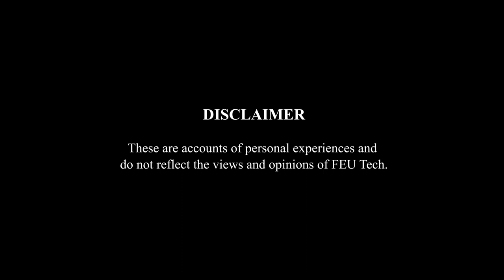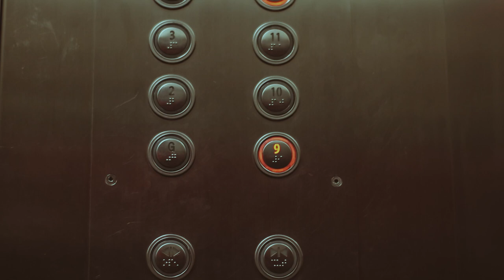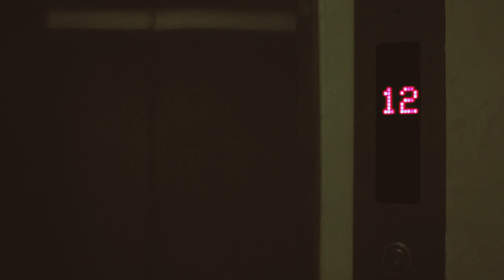TAMbayanTV: FEU Tech's Spooky Stories 2022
‼ CAUTION: Be ready for goosebumps. ‼

Discover true-to-life eerie encounters at FEU Tech as we bring you our Spooky Stories 2022. Ready to put your brave face on, Tamaraws?

Special thanks to:
Artist Connection
The Innovator